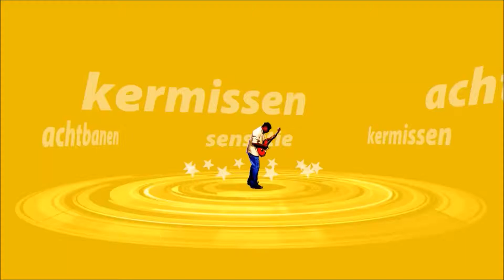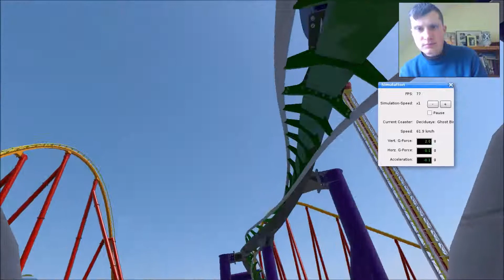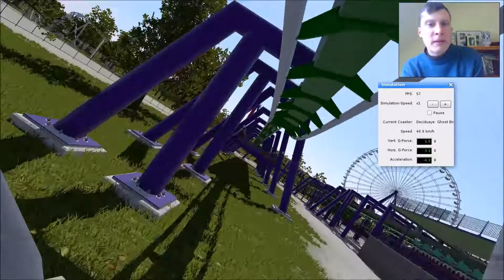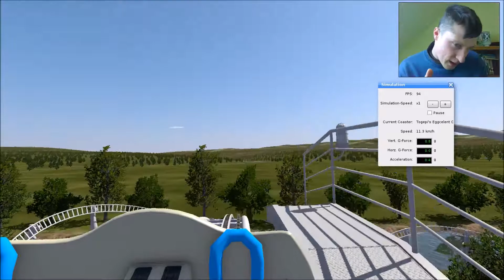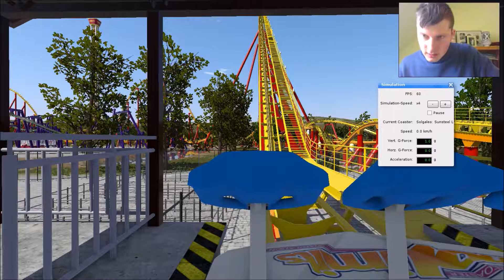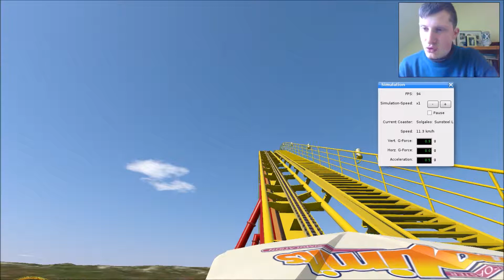HAU OLI PARK BY DS FREAKS9900 no limits 2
HAU OLI PARK BY DS FREAKS9900